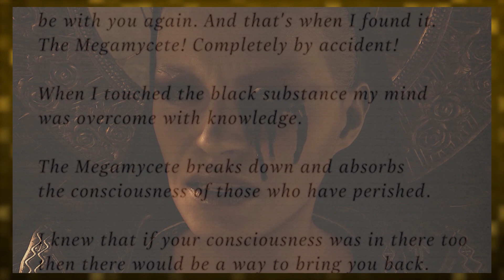What are Lycans? (Resident Evil 8: Village)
Lycans are among the most common enemies that Ethan Winters will encounter during the events of the game, Resident Evil 8: Village. Pack hunters with ferocious speed and strength, these mangy mutated humans have all but eradicated the people of the small Eastern European village that Ethan finds himself in during the search for his missing daughter Rose. Fabled creatures of legend made reality through Miranda's Cadou experimentation, these brutal killers have essentially become Miranda's de-facto army, perfect soldiers with near human levels of intelligence and a dog-like obedience to their master's wishes.